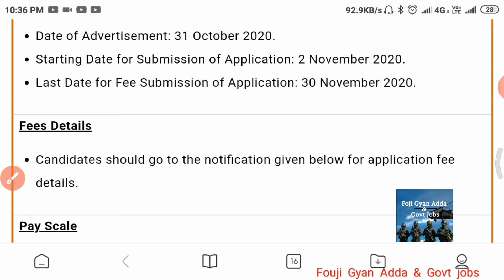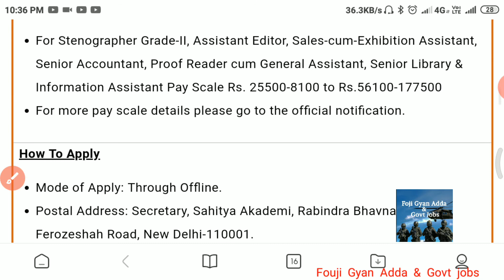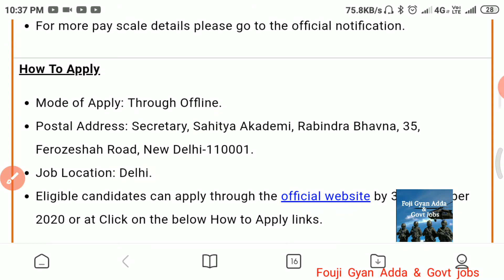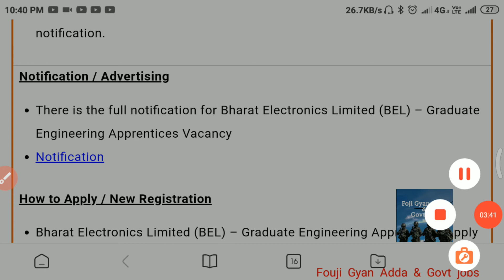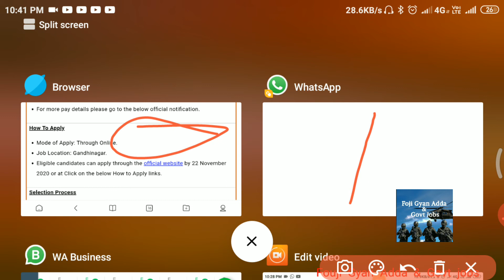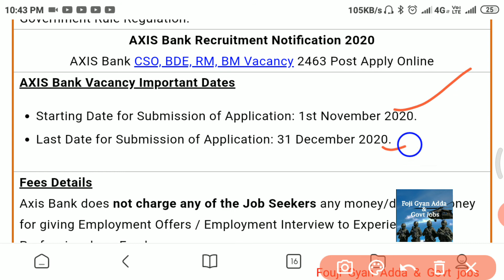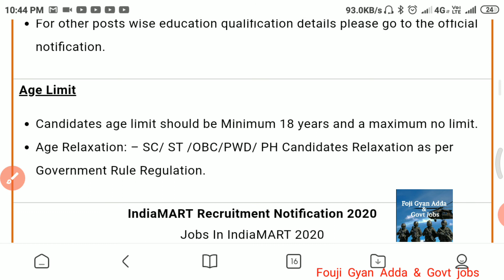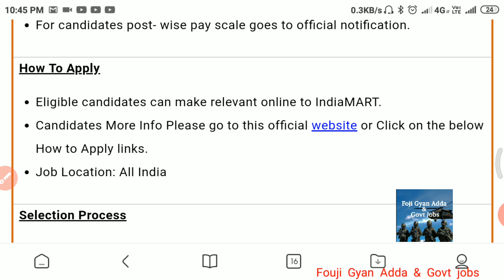Govt & PVT Jobs Vacancy November 2020# Vacancy2020# EX Service men# Job in Delhi#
Thank you for visit your youTube channel
Channel Link :-  UCsO4j7CYgHsTKJDr_y0oTrg

Latest notifications for the recruitment, Army Air force , Nevi, RPF, CRPF, bsf, cisf, bank , sbi, pnb, railway, ex-service men govt job, exservicemen vacancy , ex servicemen govt job vacancy,  ITBP Sub Inspector (RSI), Special Reserve Police Sub Inspector (SRSI), Police Sub Inspector (PSI), Grade-IV (Ward Boy/ Ward Girl, Grade-IV, Attendant, Washer man, Packer, Workshop Worker), Grade-III Technical (Staff Nurse, Nursing Sister, Laboratory Technician, Anesthetic Technician, Audiometric Technician, OT Technician, Systems Analyst, Manager, Grants Adviser, Project Manager, Grade-III Non-Technical (Accountants, Account Assistant, Cashier, Stenographer, Driver, Store Keeper Cum Clerk Cum Computer Operator, Record Keeper-Cum-Clerk-Computer Operator, Record Clerk, Statistician, Coding Clerk, Library Assistant, Computer Operator), Assistant Engineer, Account Officer, Assistant Review Officer, Staff Nurse, Pharmacists, Technician Grade-II, Staff Nurse, Nursing Officer, Medical Officer, Pharmacist, Dietician, Office Superintendent, Physiotherapist, Social Worker, LDC, Professor, Associate Professor, Assistant Professor, Duty Medical Officer, Specialist Doctor & Other Posts. For more info regarding Top 10 Government Vacancy, eligibility, government jobs 2020 for 12th pass female, government jobs in up 2020 for 12th pass, government jobs in up 2020 for 10th pass, government jobs in Andhra Pradesh 2020, government jobs in up after graduation, railway jobs 2020 for 12th pass female, government jobs in west Bengal 2020, government jobs 2020 for graduates, government jobs 2020 for 12th pass, government jobs in Karnataka 2020, latest recruitment notification 2020, government jobs in Rajasthan 2020, government jobs notification 2020, govt jobs in up 2020 for 12th pass, government jobs 2020 notification, govt jobs in up 2020 for 12th pass, government jobs in Haryana 2020, government jobs 2020 10th pass, railway jobs 2020 for 10th pass, govt jobs 2020 for 12th pass, govt jobs 2020 for 10th pass, govt jobs in up for graduates, sarkari naukri 2020 10th pass, government jobs in up 2020, govt jobs 2020 notification, government jobs 2020, latest recruitment 2020, latest govt jobs 2020, govt jobs in up 2020, latest vacancy 2020, police bharti 2020, police jobs 2020, govt jobs 2020, How can join Indian Army, how can join airforce, how can join Indian nevi, how can join police , what is qualification for army, airfoce , nevi , any other.